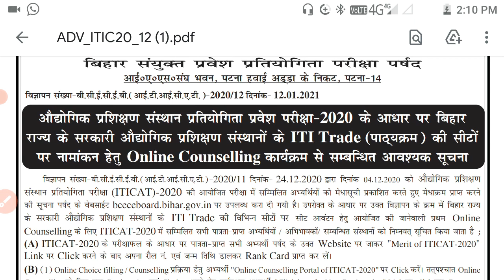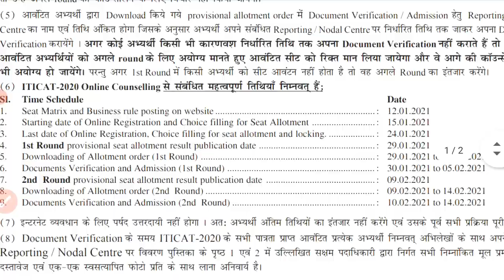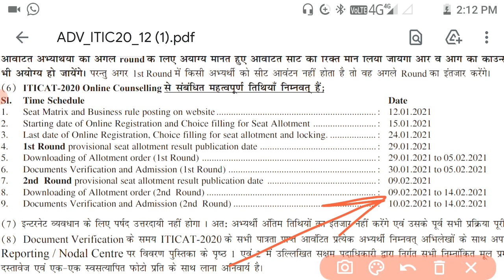बिहार ITI दूसरा लिस्ट आ गया , Bihar Iti second list download , Bihar Iti 2 nd allotment letter 2021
===|||÷===°||√√√ ||•√ ||√π

Bihar ITI CONSELLING RESULTS आ गया जल्दी देखो, ITI CONSELLING BIHAR RESULTS, ITI BIHAR RESULT, BIHAR ITI 1st list,

BIHAR ITI results available, Bihar ITI results kaise download karen,

BIHAR ITI 1st list kaise download करें, BIHAR ITI 1st list,

Bihar iti Allotment Letter 2020 kab aayega,Bihar iti Allotment Letter 2020,Bihar iti result 2021,

Bihar iti 1st Allotment Order 2020 Bihar iti 1st Allotment Letter 2020Bihar iti 1st Allotment Letter kaise download kare,How to download

 bihar iti Allotment Letter 2020,How to check bihar iticat allotment letter,Bihar iti,1st Allotment Letter 2020,

Iticat 1st merit list,Bihar iti breaking news,bihar iticat result 2021,iticat result 2021,bihar iti 2021,bihar iticat 2021 result,bihar iti result,

iticat counselling 2021,how many passing marks of bihar iti 2021,bihar iticat 2nd round counselling result,bihar iticat 1st counselling result

,bihar iti counselling 2021 ,merit list,how to check bihar iticat rank card

,Iti counciling news,Iti allotment letter, Bihar iti cat college Allotment,iti counseling merit list kab aayegaa,

Bihar ITICAT Merit List 2021,Bihar iti Councelling date,

bihar iti choice filling

,बिहार आईटीआई मेरिट लिस्ट कब आएगा,Bihar iti Councelling Process,

bihar iti E-Councelling,online Councelling Process 2021